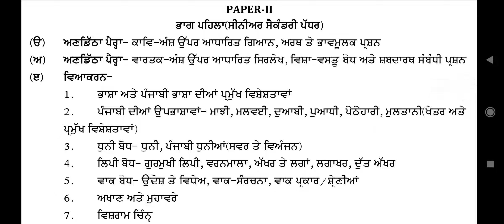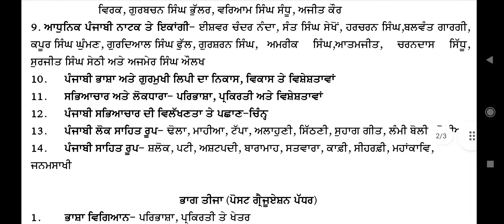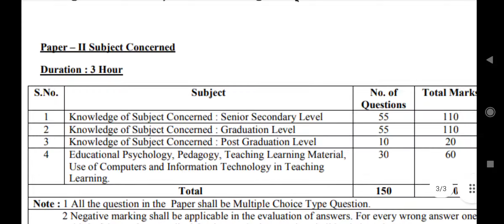RPSC Lecturer (School Education) Exam Syllabus - Punjabi